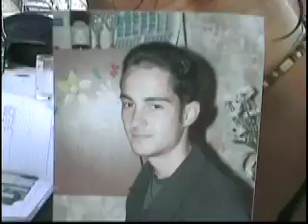На плажа в Созопол, България On the beach in Sozopol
The beach in Sozopol, Bulgaria.
На плажа в Созопол, България